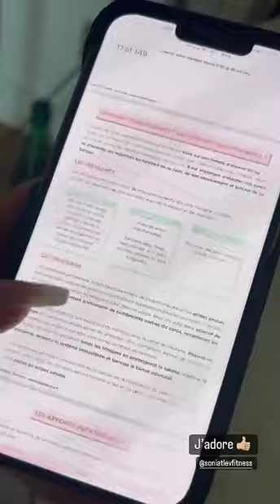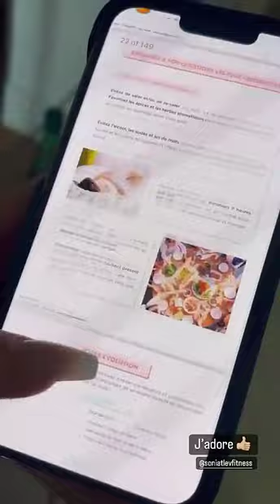HILLARY - 27 Juin 2022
Les amis on se retrouve pour mon vlog du 27 Juin 2022 sur notre chaine - Pour retrouver tous mes vlogs direction ma playlist